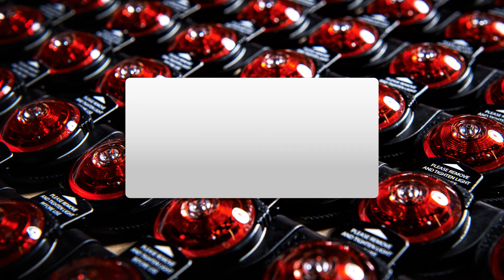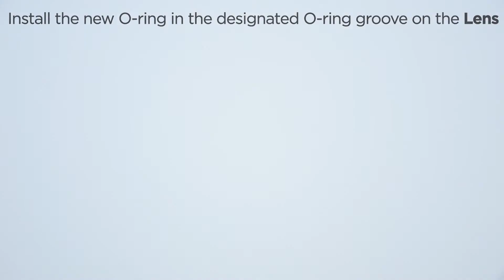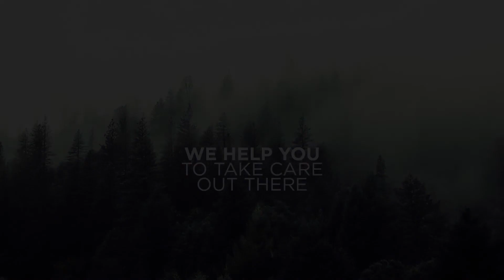How to use the Orbiloc Service Kit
In this video you will see how to fix or prepare your Orbiloc light for the new season.

About Orbiloc:
Orbiloc is a Danish manufacturer of high-quality safety lights that keep you and your dog safe in the dark.